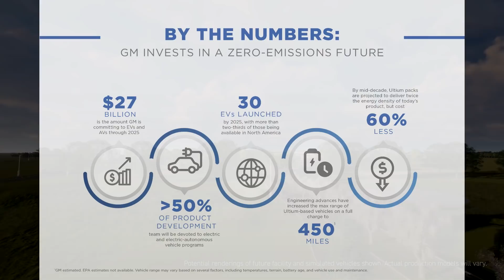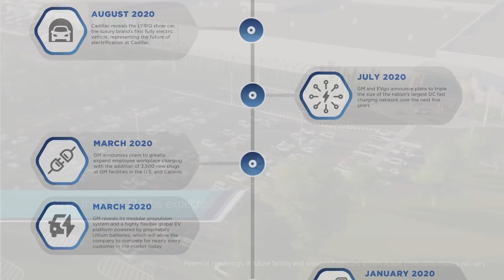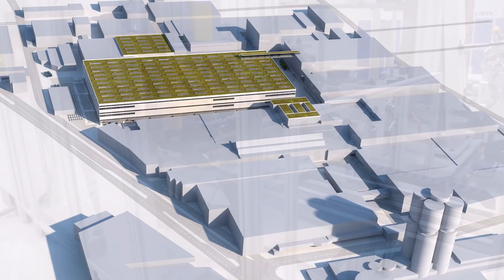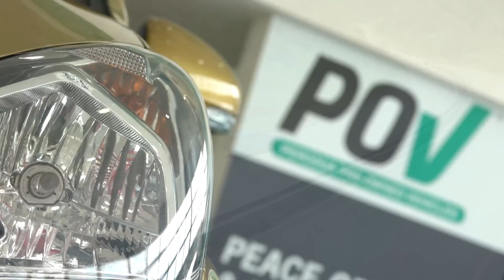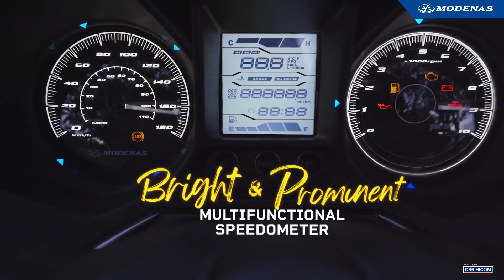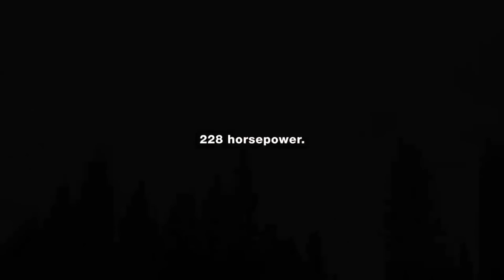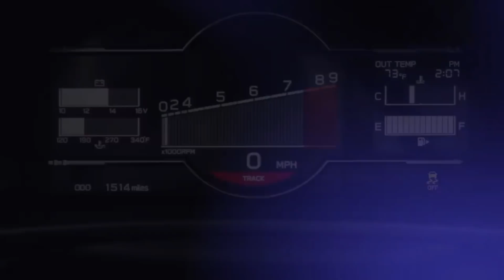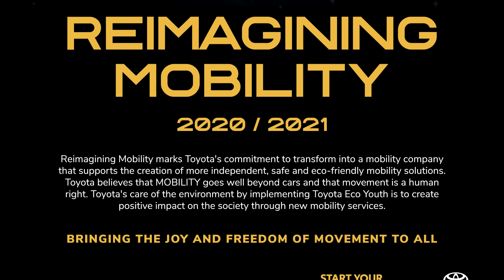BMW berhenti hasil enjin di Jerman, Honda City capai 9K tempahan. Perodua catat 173K sehingga Okt